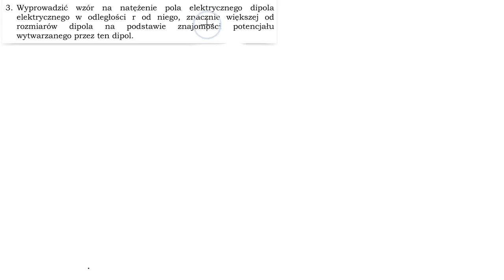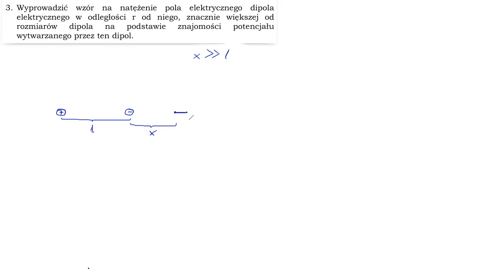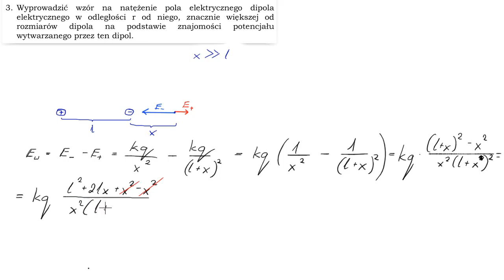705. Wyprowadzić wzór na natężenie pola elektrycznego dipola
Studiowe trochę. Znaczy trudne.